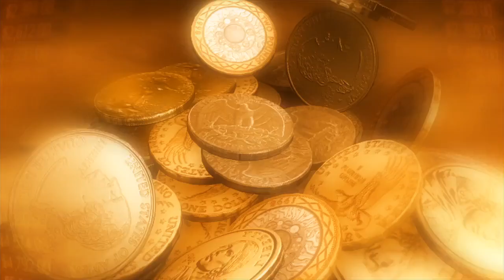Comedy – funny – whats app – facebook – Money - video 999